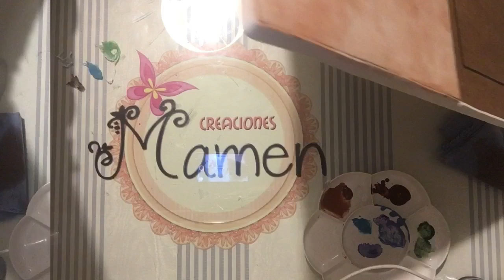2ª Parte Como hacer un marco de fotos en 3D con Gomaeva-Foamy Creaciones Mamem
🌷Qué bonito es cuando miramos las fotos de las personas que más amamos , aquí os enseño hacer este bello marco de fotos en 3D

Puedes ponerte en contacto conmigo para cualquier encargo al 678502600 Córdoba España 🇪🇸

2-  dar un click en me gusta en
      mi fanpage

6-  añadirme a tus círculos de
     amigos de Google +

7-  unirte a mi grupo de aulas
     Virtuales